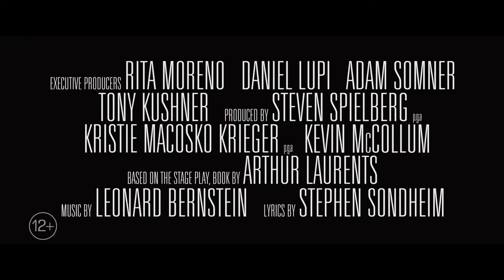Вестсайдская история — Русский тизер #2 (2021)(Субтитры)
Русский трейлер фильма : Вестсайдская история (2021)
Оригинальное название : West Side Story

Дата выхода в мире : 8 декабря (2021)
Дата выхода в РФ : 9 декабря (2021)
Дата выхода в Украине : 9 декабря (2021)

Жанр : драма, мюзикл, мелодрама, криминал
Страна : США
Дистрибьютор : «Дисней Студиос»
Режиссер : Стивен Спилберг

В ролях : Рэйчел Зеглер, Энсел Элгорт, Майк Фейст, Ариана ДеБос, Дэвид Альварез, Кори Столл, Брайан Д’Арси Джеймс, Рита Морено и др...

О фильме : Сюжет повествует о невозможной любви юноши и девушки из двух враждебных группировок.